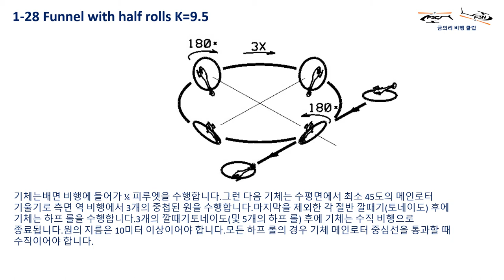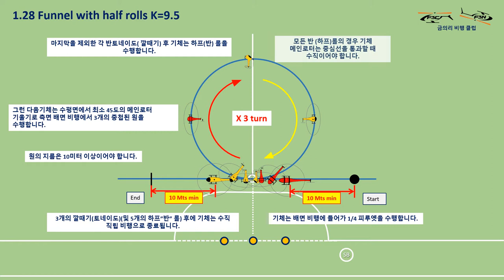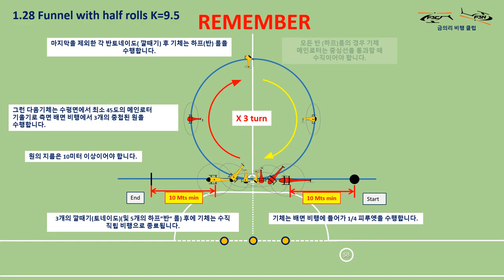1-28 Funnel with half rolls K=9.5 "토네이도 깔떼기 하프롤"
출처 : CIAM-FAI Helicopter Subcommittee